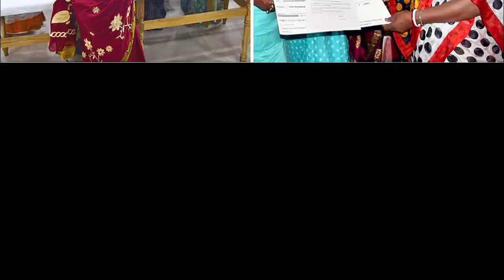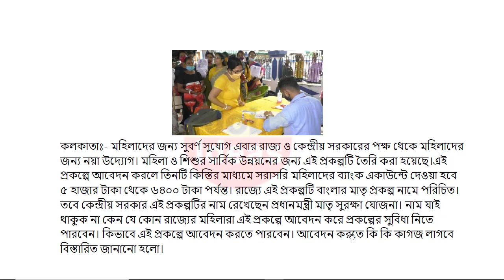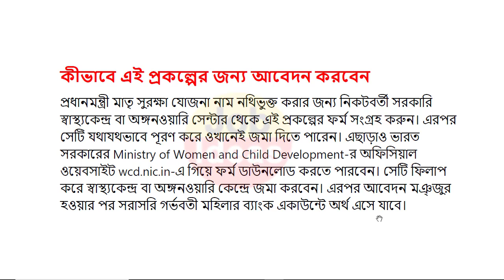মমতার বিরাট ঘোষনা 6400 টাকা মহিলাদের ব্যাঙ্কে। West Bengal New Scheme 2023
Jago Prakalpa
jago prakolpo
Jago Prakolpo 2023